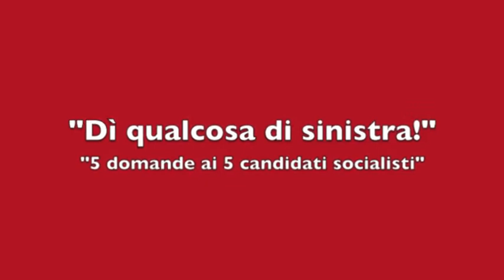DÌ QUALCOSA DI SINISTRA! Il PS può combiare dipertimento in Consiglio di Stato?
11 gennaio 2011 - PRIMA PARTE - In vista delle prossime elezioni cantonali di aprile, il gruppo di riflessione Prospettive Socialiste mette a confronto i cinque socialisti candidati al Consiglio di Stato. Manuele Bertoli, Mario Branda, Nicoletta Mariolini, Chiara Orelli Vassere, Robeto Sandrinelli. In questo filmato i candidati rispondono alla domanda che chiede se sarebbero disposti ad accettare altri dipartimenti al di fuori di quello della sanità e socialità.